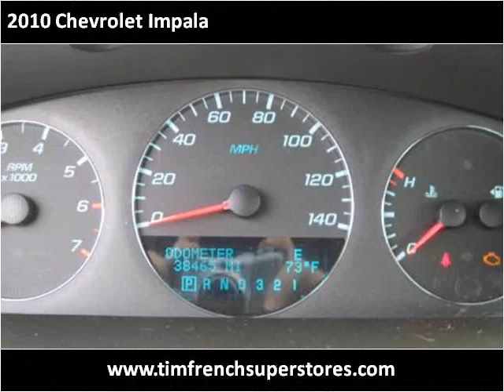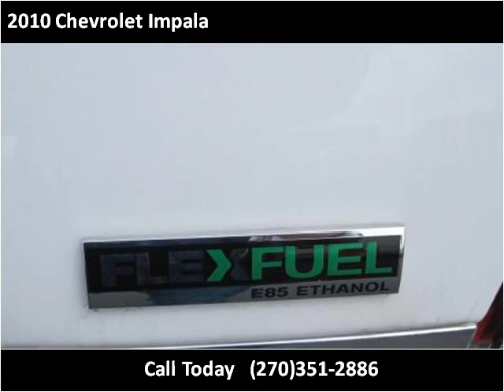2010 Chevrolet Impala Used Cars Radcliff KY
This 2010 Chevrolet Impala is available from Tim French Superstores LLC.